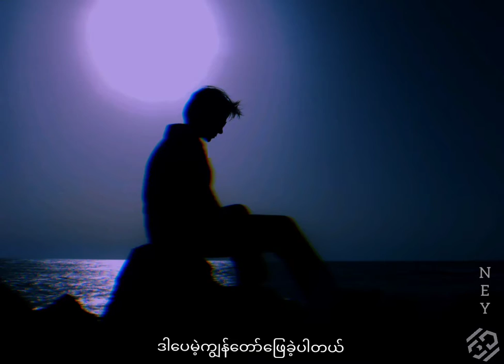HOPE / Y zet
broken hope 💔